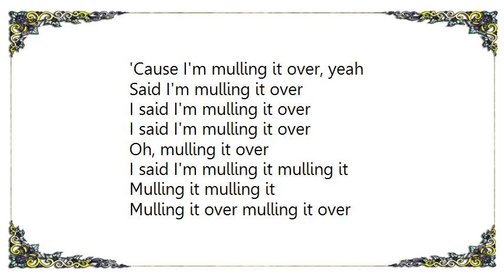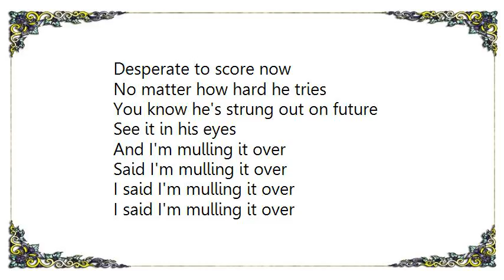Blues Traveler - Mulling It Over Lyrics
[Lyrics Blues Traveler - Mulling It Over]
I'm mulling it over
Thoughts at a grasp
You know I'm taking it in now
So much, so fast
I'm riding a feeling
Into deeper seas
I can't seem to fret now
It don't bother me

'Cause I'm mulling it over, yeah
Said I'm mulling it over
I said I'm mulling it over

Oh, mulling it over
I said I'm mulling it mulling it
Mulling it mulling it
Mulling it over mulling it over

Wish I could afford a guitar
Sing a song of sixpence, pocketful of rye
Wish it was more than crumbs I could buy

Meet forever after
Don't he dress real well
You know he's clutching his chest now
Or couldn't you tell
Desperate to score now
No matter how hard he tries
You know he's strung out on future
See it in his eyes

And I'm mulling it over
And over and over and over and over, yeah